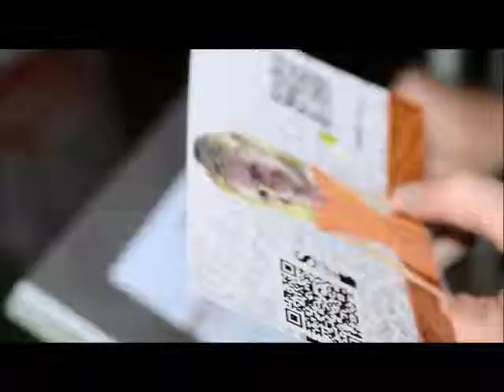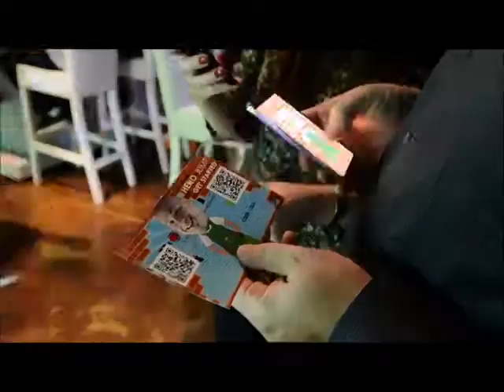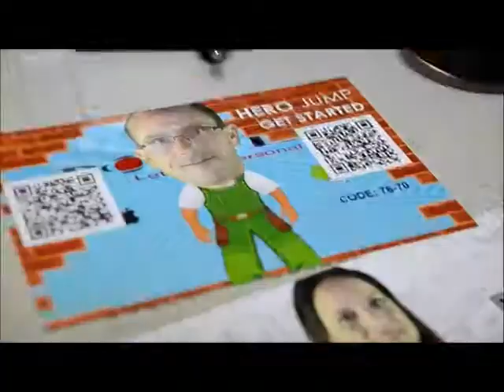Game Hero for Corporate Events from A Custom Look Photography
GAME HERO: Latest fun product from A Custom Look Photography. Guests become the main character in their very own smartphone or tablet app. IPADS are even available to play their own games at the event for a great time for all. All games are easily brand-able with your logo and or event theme.